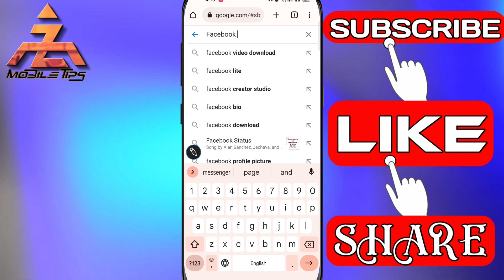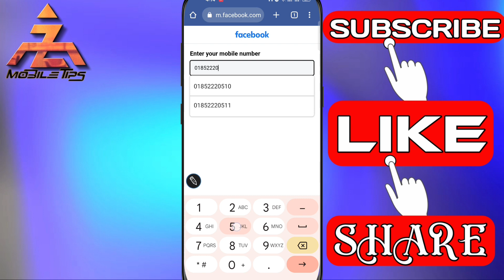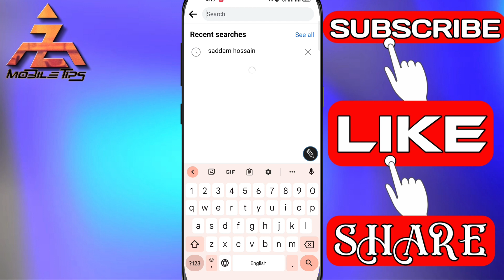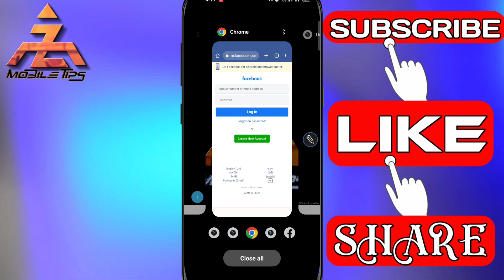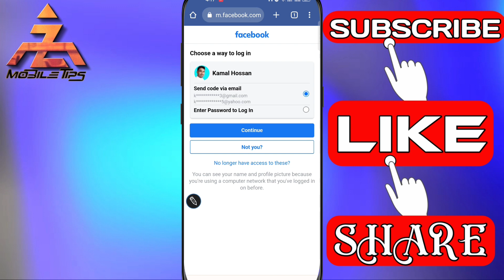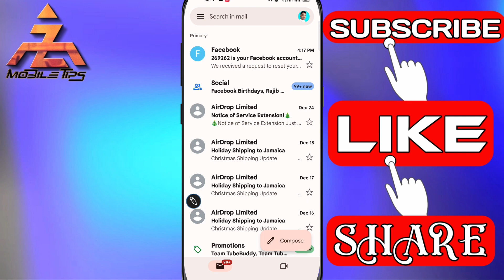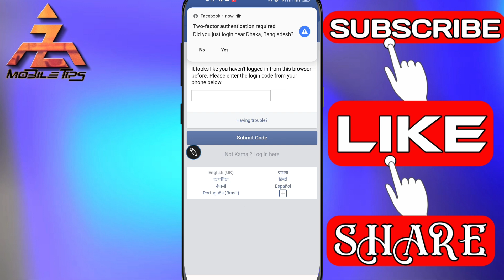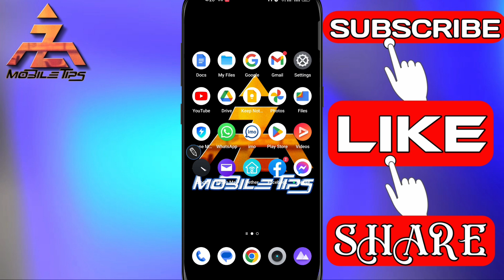facebook password forgot | Facebook password ভুলে গেলে কী করব | Facebook ID Recovery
facebook password forgot | facebook link diye forgot | facebook link diye id back  in this video
Top tags
Facebook password ভুলে গেলে কী করব
 How to find your facebook account
facebook forgot password
 forgot password facebook
 facebook password forgot
 fb password ভুলে গেলে কী করব
 facebook password change
 find your facebook account
 how to find your facebook
 find your facebook
 forgot facebook password
 forgot fb password
 we didnt find an account with that mobile number
 facebook forgotten password
 facebook forgotten password problem solution